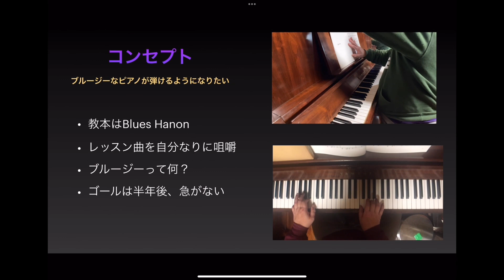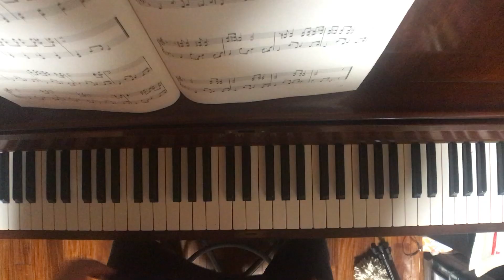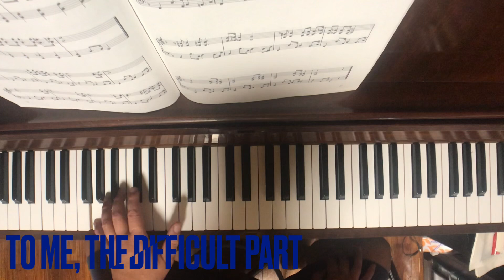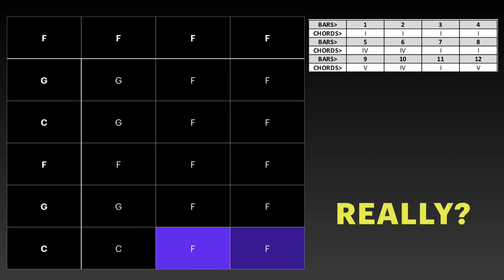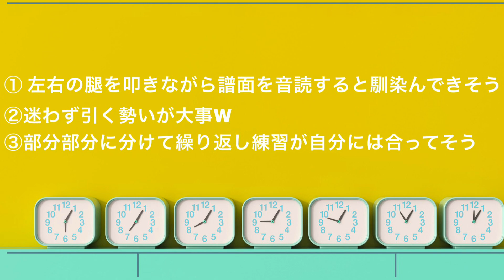独学ブルースピアノ Ex.12 リズムがなかなか難しいところです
だんだん難しくなってきてますが、頑張ります。